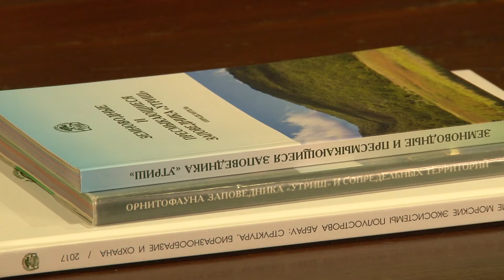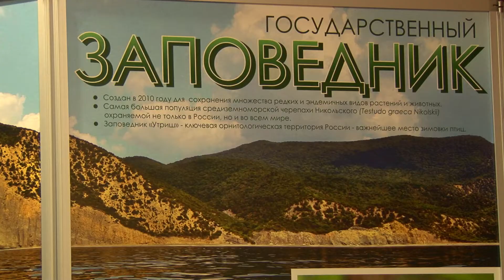Хранители природы. Сегодня в России отмечается День работников заповедного дела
Работники заповедников — настоящие энтузиасты и неравнодушные люди. 14 октября они отмечают свой профессиональный праздник. Накануне торжества специалисты учреждения «Утриш» провели акцию для школьников.